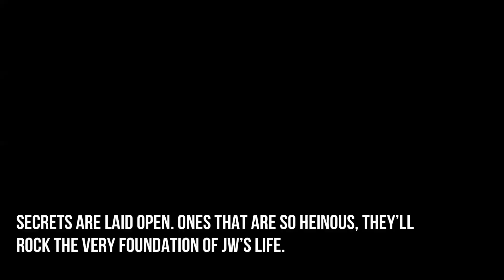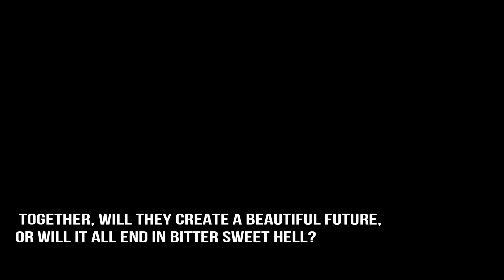Bitter Sweet Hell Book Trailer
As the Sheriff of Malus, Texas, JW takes his oath to protect its citizens very seriously. Born from an ugly past, he swears no child, woman, or man will ever endure what he and his brothers have. As he seeks retribution of the ones who have wronged him, his past and his present finally collide. Secrets are laid open. Ones that are so heinous, they’ll rock the very foundation of JW’s life.

When Eden blazes into town, hot with her own threatening troubles baring down on her, JW steps in as her protector. It’s not only his duty, but a need he can’t ignore. The chemistry between the two is instant and all too tempting.

Giving in was easy, but the consequences were high.

JW never knew the disturbing destruction that would rain down on Malus by getting involved with the red-headed gypsy.

Danger lurks just around the corner—it’s dark, terrifying, and malicious.

JW is bitter because of his gruesome past. Eden is sweet despite hers. Together, will they create a beautiful future, or will it all end in bitter sweet hell?